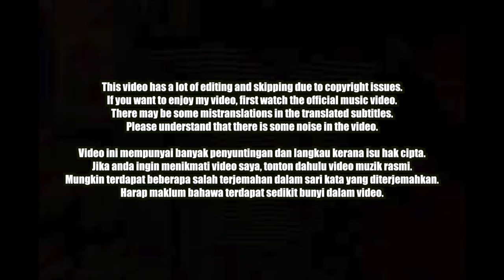🇲🇾🇰🇷🔥Korean Hiphop Junkie react to DOLLA - CLASSIC (ML/ENG SUB)